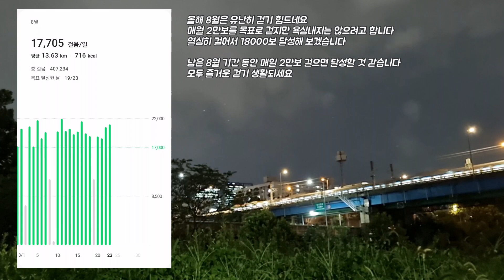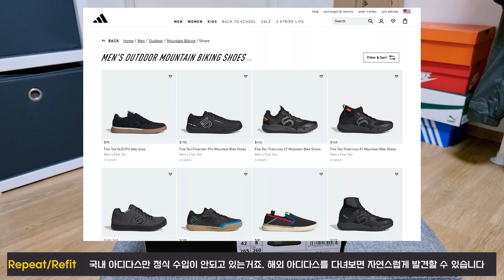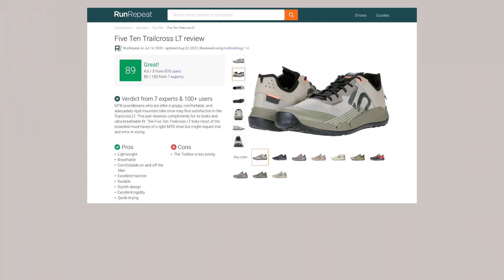[언박싱]파이브텐 트레일크로스 LT - 산악자전거용 신발을 걷기운동용으로 구매한 이유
산악자전거용 신발을 구매했습니다
무게 : 374g
구매처 : bikeinn
구매가격 : 13.4만원

Prod. by Dayz Musiq

(You must leave my YouTube or instagram link in the video description)